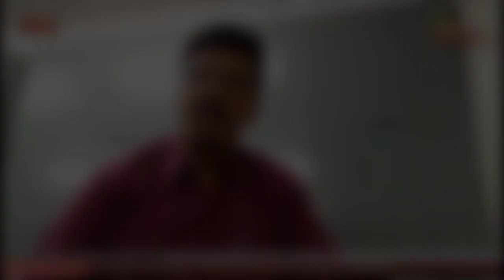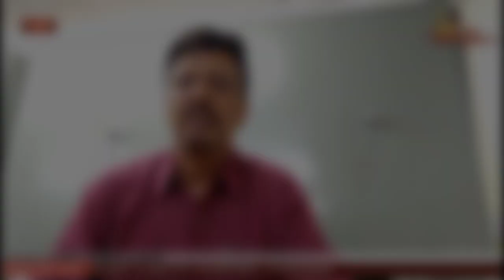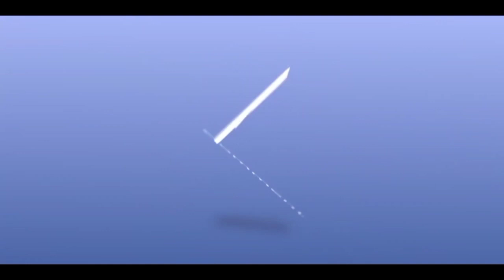ONLINE:🔴 JASHN E IMAME ASR (atfs) 15 SHABAN 1442-2021 || ORGANIZED BY: TEAM BANARAS K AZADAR CHANNEL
Online
JASHN E IMAME ASR (atfs)
29th MARCH 2021 | 02:00 PM
NIZAMAT:-
Janab NASEER AZMI Sahab
BAYAAN:-
Maulana Syed Nadeem Asghar Sahab Qibla
TILAWAT E QURAN:-
Janab MOHD TAHIR JAWAD SALAMAHU
SHAYERE AHEBAIT:-
🔷 Janab NAFEES HALLAURI Sahab
🔷 Janab JAFAR ABBAS JAFAR Sahab (CANADA)
🔷 Janab FASEEL KAZMI Sahab
🔷 Janab KALEEM BIJNORI Sahab
🔷 Janab MUNAWWAR JALALPURI Sahab
🔷 Janab HASAN WASTI Sahab
🔷 Janab SHABROZ KANPURI Sahab
🔷 Janab Ali SHABBAR NOWGANVI Sahab
🔷 Janab KASHIF AYODHYAVI Sahab
🔷 Janab WASEEM AMROHI Sahab
🔷 Janab SAGAR BANARASI Sahab
🔷 Janab SAMAN RIZVI Sahab
MINJANIB:-
Team Banaras K Azadar Channel